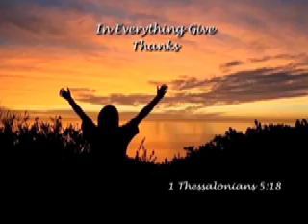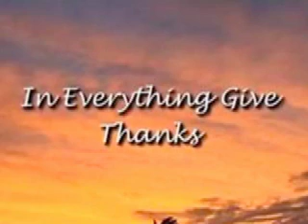"In Everything Give HIM Thanks" - Margie O'Campo de Castillo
From the first moment I heard this song, it spoke to me.
It has not been easy to give God praise while I have gone through my valleys, but I have received great blessings from praising Him through the Pain. It has also brought me closer to Him! I am grateful for everything in life, and now I am ever more committed to "Thank God" with every ounce of strength He has given me, regardless of my circumstances.

In Everything Give Him Thanks

In everything
give Him thanks
give Him thanks
In everything
give Him thanks
In the good times
praise His name
In the bad times
do the same
In everything
give the King of Kings
all the thanks

Vs. 1
With all the good things that had come his way
It's no wonder
you'd hear Job say
The Lord gives
and He takes away
I'll give Him thanks
I'll give Him the thanks
But when the tables
were all turned around
And Job's world
came crashing down
His faith in God
caused Job to say
I'll still give Him thanks

Vs. 2
When troubles come
& there's no one around
Satan tries to tell me
God's let me down
But through every
dark trial
the best thing I've found
Is to give God the thanks
For He has never
Never failed me yet
So why should I start now
To worry or fret
In everything
I won't ever forget
To give God the thanks